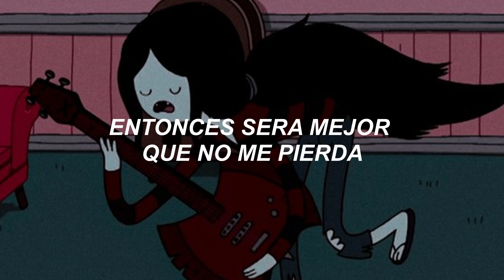Lil God Dan - Marceline 🖤🪓 // Sub. Español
Primer video pq nunca encontre esta cancion bien sub, apoyen :p

Lyrics
You can skip this intro
I-I have a low attention span too
So don't worry about it (I love you, David)
Yah
Yes
I think the thing about cartoon characters is like
You can imagine how they would look
Like you can just choose how they would look, you know? (Yeah)
She look like Marceline
When she pop a bean
And she rock with me
I pull up to the scene
She's a fiend
Strawberry ice-cream
Meet me at the tree
And she asks, "Are you scared of me?"
"Yeah, I am, but it don't matter"
'Cause you look like Marceline
She's a fiend
Strawberry ice-cream
'Cause I see you in my dreams"
Play guitar (Jimi Hendrix)
Shawty really got it all (she does)
I won't stall (no way)
Meet you at the crack of dawn (time)
I'm a man now (goatee)
Now she wanna fall
Say she want my love
But she don't know who to call (who to call)
If I shoot my shot
Then I better not miss (damn)
Shawty mentioned that
She likes roses and gifts (she does)
I know that's a lie
'Cause when I tried, she got pissed (quarrel)
Go outside, you're looking pale
I'm sorry I didn't mean it (I'm sorry)
I feel like Adventure Time
Like when I was younger
After watching some of the episodes
I always got like
Had like a existential crisis and stuff like that
Like it's a good show, but it's definitely kinda depressing (yeah)
She's a fiend
Strawberry Ice-cream
She's a fiend
Strawberry ice-cream
Source: Musixmatch

// Aclaro que esta canción no me pertenece //